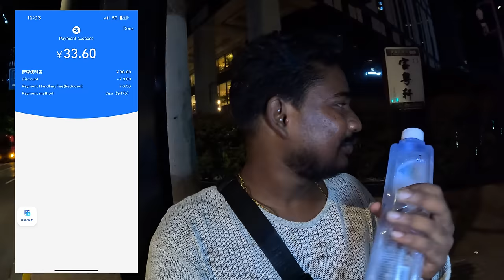I Never Expected Massage Scams in Shanghai China 🇨🇳 | Don't Miss | China Vlogs